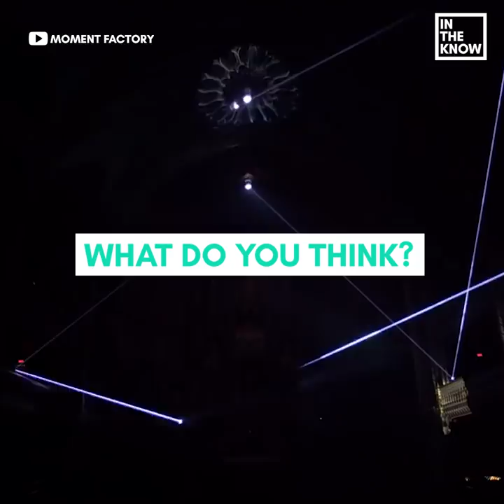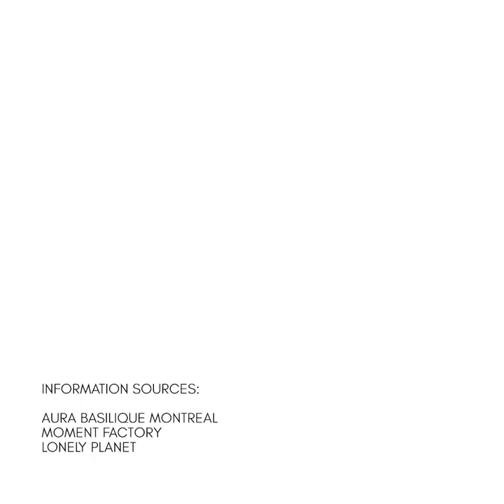Montreal's Notre-Dame Basilica hosts stunning light shows that are pure magic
140 lights, four lasers, and 20 mirrors all combine to make one unforgettable spectacle.